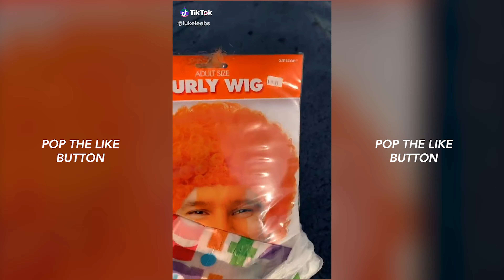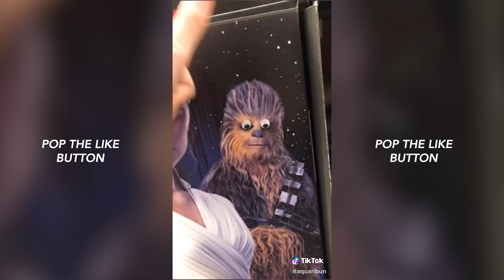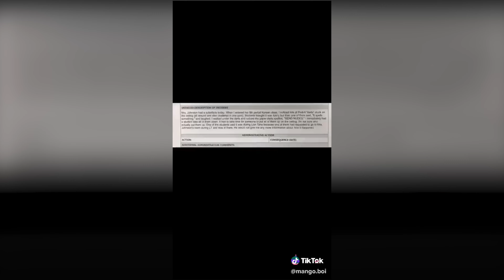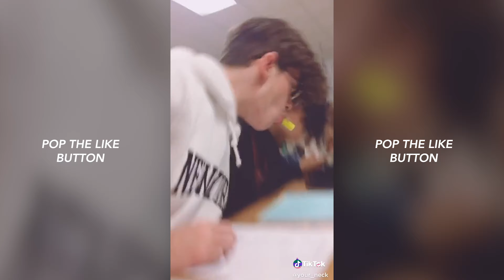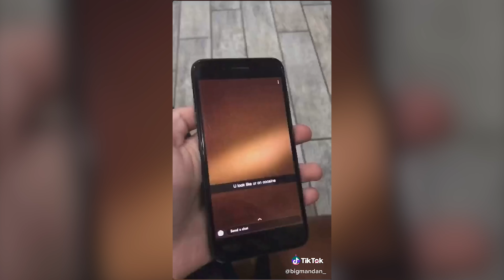tik toks that give you 2020 vision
POP that LIKE button!